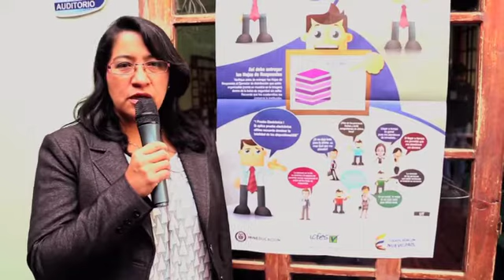Comunidad educativa se prepara para SABER 3°, 5°, 7° y 9°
Rectores cuentan cómo reciben y aplican la prueba a sus estudiantes, así como la importancia para la calidad de la educación del Colombia.